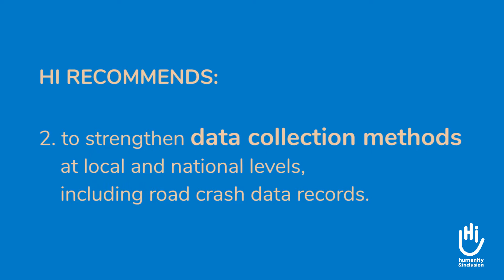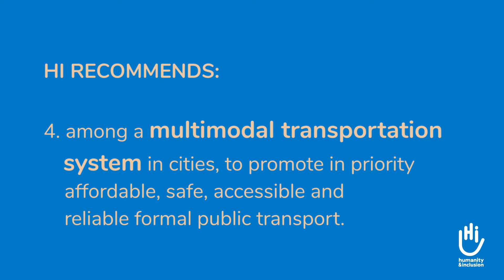Nathalie Draisin - What is the impact of unsafe mobility on vulnerable persons?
In July 2018, HI published the study “Making cities inclusive: safe mobility for persons with disabilities in developing countries.